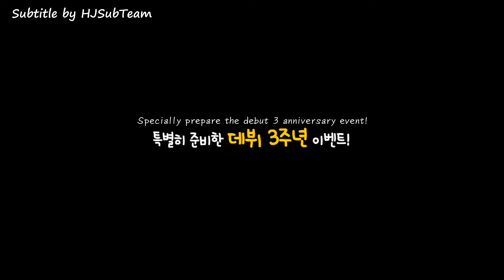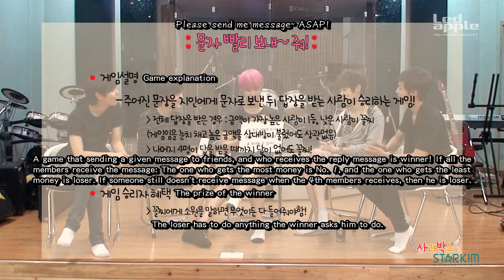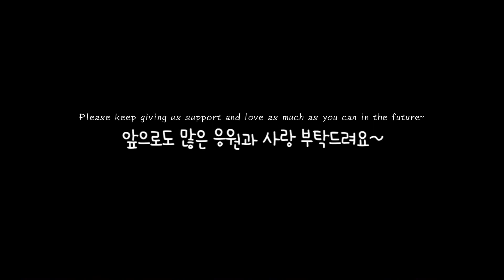[Eng by HJ] 2013-10-07 LEDA Apple Story Ep. 06►Debut 3rd Anniversary "APPLE BOX"